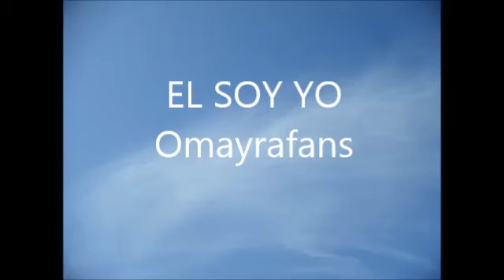el soy yo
te escribe canciones